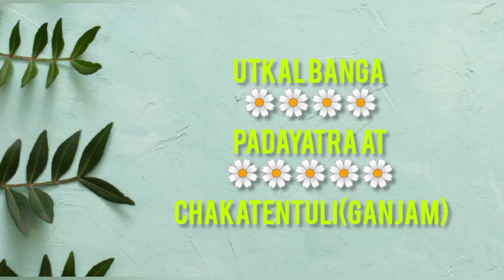Utkal Banga Padayatra At Chakatentuil (Ganjam)